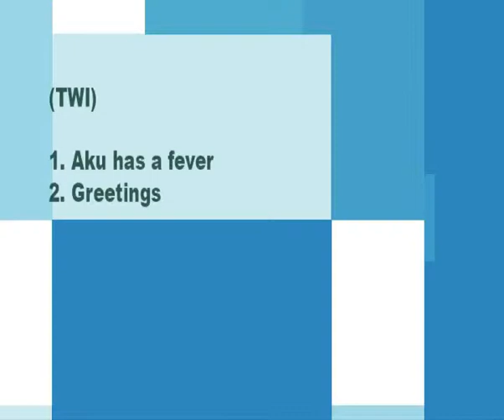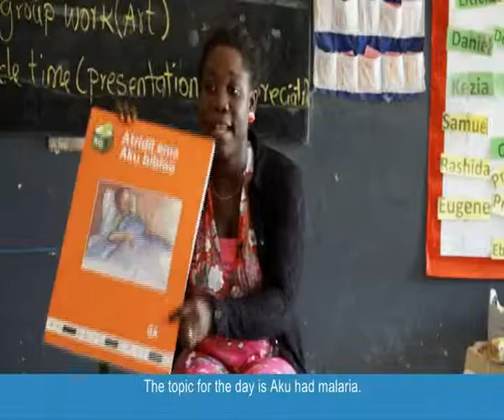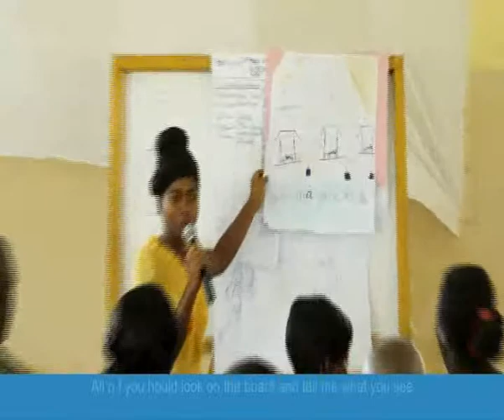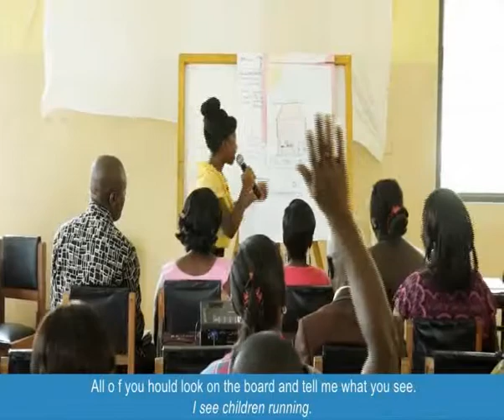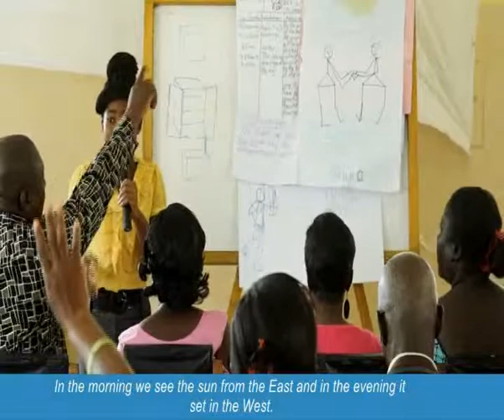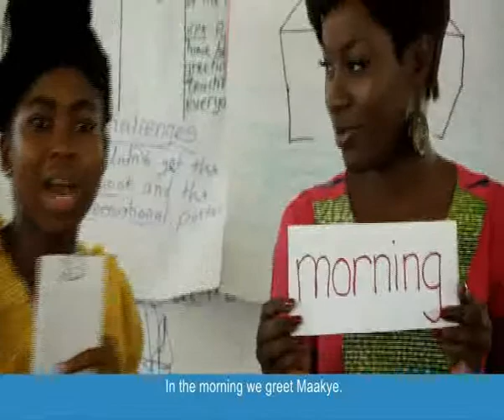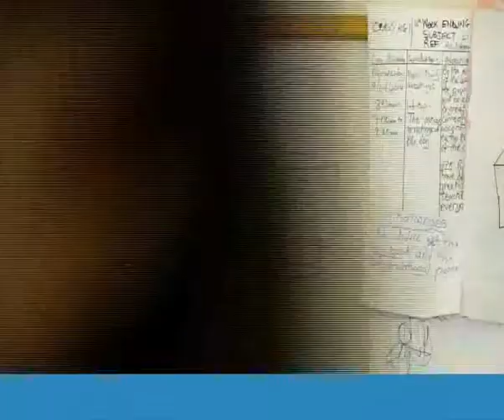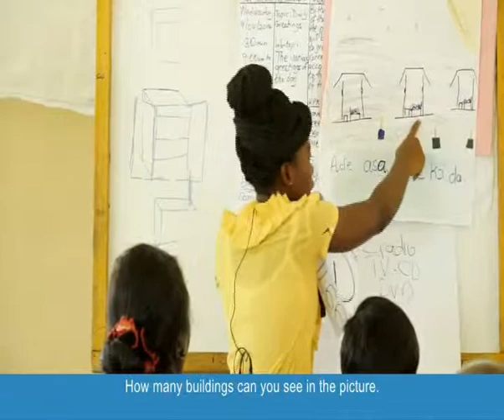Twi 1 1